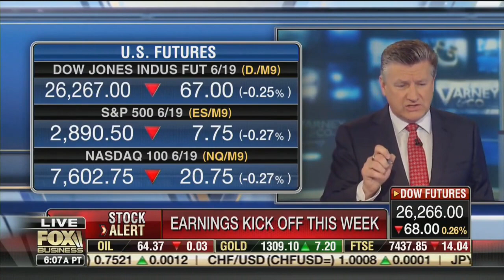David L. Bahnsen on Varney - The Case for Dividend Growth - New Book Release